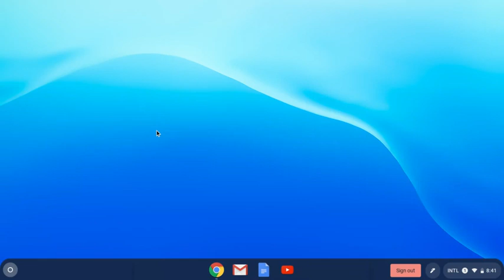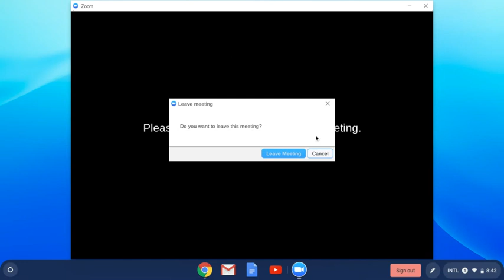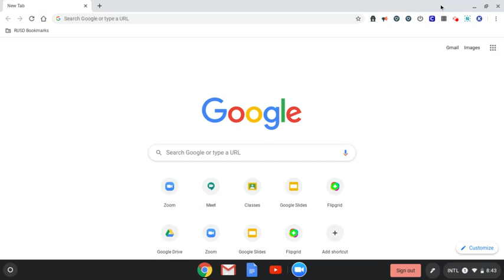Students: Changing Your Name in Zoom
A video tutorial to show students how to change/update your name in your Zoom app.